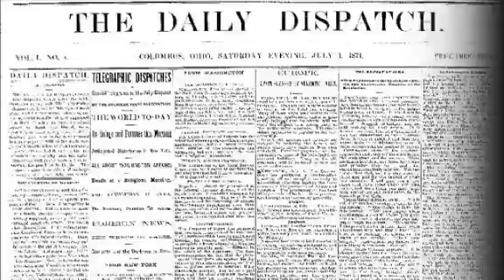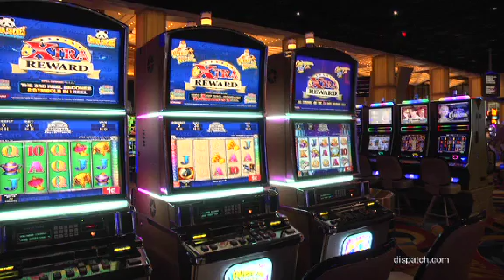Hollywood Casino marks a year in business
The Columbus casino attracts nearly 4 million visitors throughout the year.